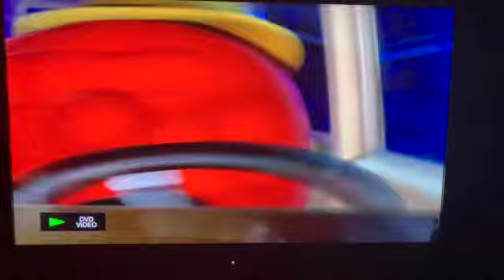tree, cabin, underwear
from jonah a veggietales movie